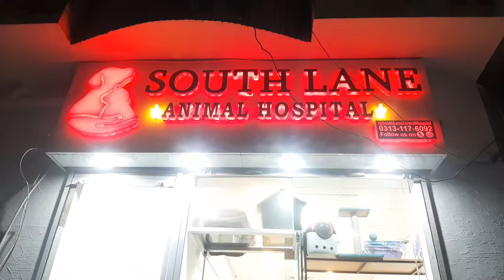4ft x 2ft Aquarium at South Lane Animal Hospital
Hello Everyone,

Here is a new video on a 4ft Cichlid Tank I recently done for an Animal Hospital located at DHA Phase 6, karachi.

Hope you will like the Aquarium and overall video, please do share feedback in comments section. Thanks